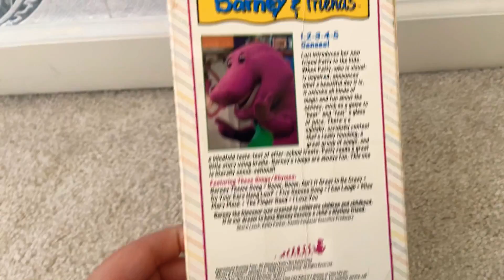Barney’s 1-2-3-4-5 Senses TimeLife VHS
Got it from eBay